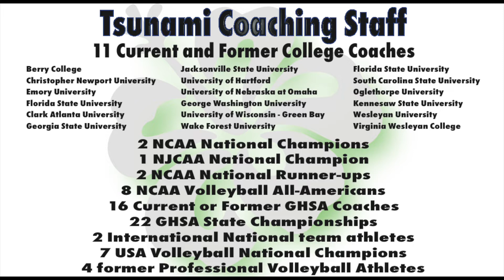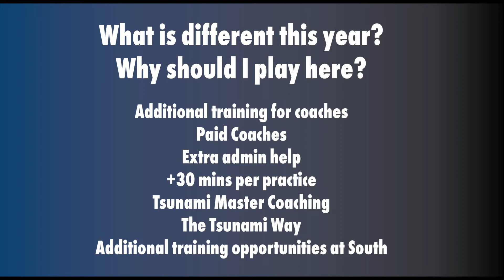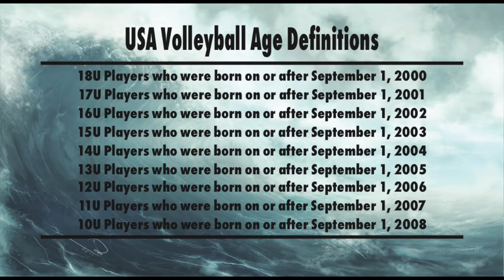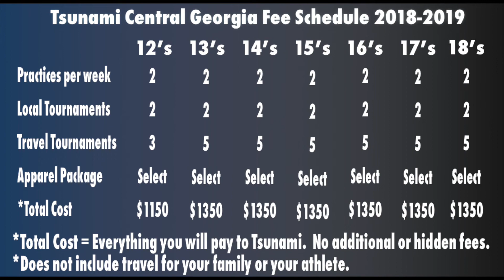Tsunami Central Georgia Info Session 2018 2019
Information session for Tsunami Volleyball Central Georgia 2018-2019.